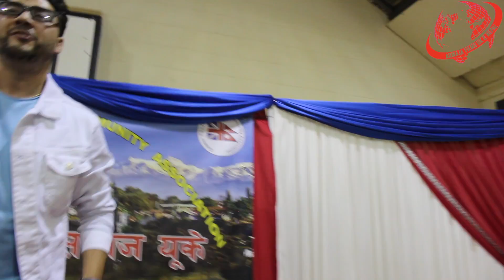Aashish Sachin Live in UK... Romantic Chhu New Year Greeting Musical Night 2076 UK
This video is about AASHISH SACHIN Live in UK... Romantic Chhu New Year Greeting Musical Night 2076 UK. Himal Sagar and Aashis Sachin UK Tour 2019. DOP - Gobinda Armaja